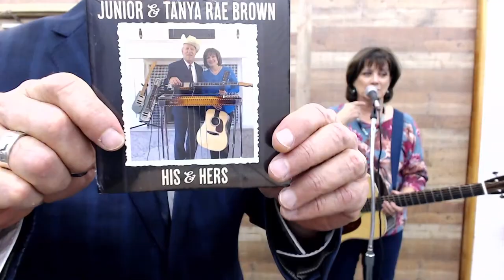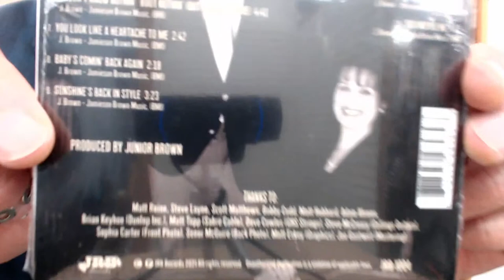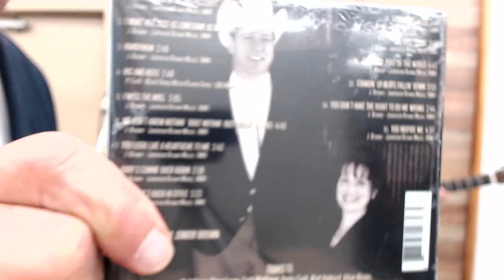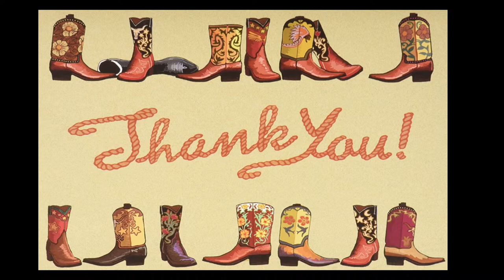Junior Brown - The Junior & Tanya Rae Brown Show!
The Junior & Tanya Rae Brown Show
Was started in May of 2020 during the COVID pandemic which is still affecting many touring musicians and features Junior's lovely wife, Mrs. Tanya Rae Brown on rhythm guitar and vocals playing song requests live from fans and their many hits over the years. Tune in.. have fun!!